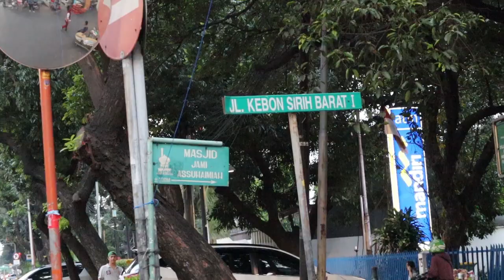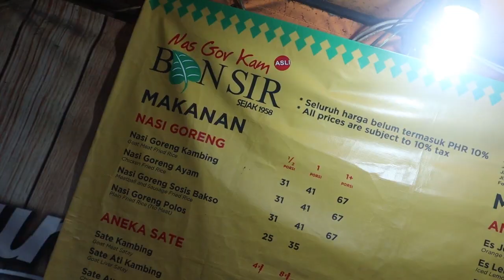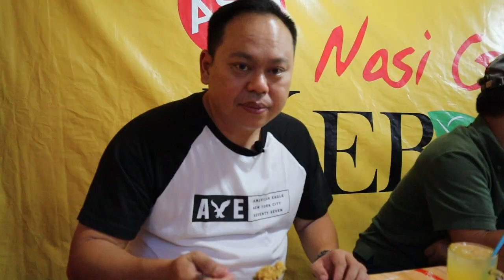Nasi Goreng Kambing Kebon Sirih Legendaris sejak 1958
Nasi Goreng Kambing kebon Sirih adalah nasi goreng yang legenda yang berada di bilangan jalan Kebon Sirih, Jakarta Pusat ini sudah berjualan sejak tahun 1958 oleh Almarhum  Haji Nein.
kekhasan dari dari nasi goreng ini adalah nasi goreng dimasak menggunakan kuali yang besar dan paduan rempah pilihan dan potongan daging kambing yang bisa membuat anda ketagihan.
Pengambilan gambar ini  sebelum  adanya himbawauan pemerintah mengenai PSBB akibat dampak dari covid 19.

Terimakasih guys sudah menonton episode makan saya kali ini. Terus support channel ini supaya kami bisa konsisten memberi inspirasi dan terus mencari makanan lezat di seluruh dunia.